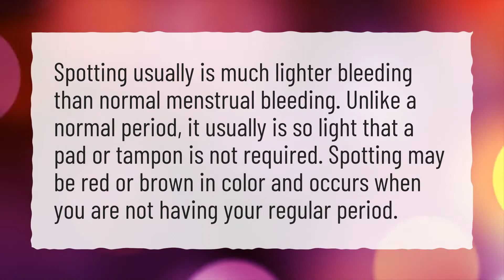Does spotting count as period?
More About Spotting But No Period • Does spotting count as period?